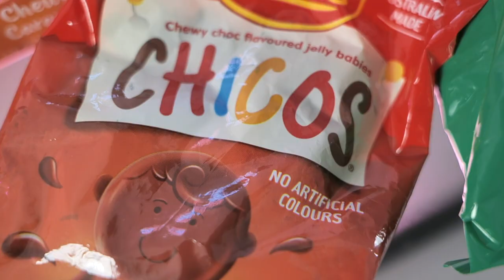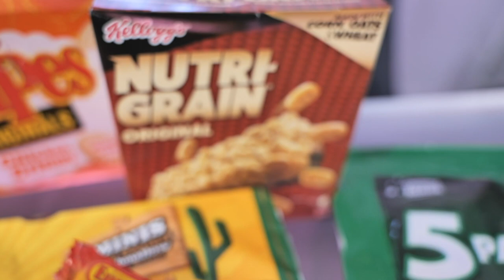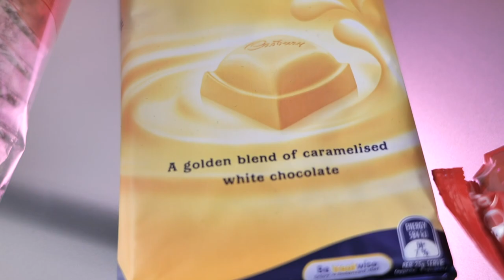Shin Lim tries Australian Snacks!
My Husband tries a whole lot of Australian Snacks! Vegemite, Tim Tams, Anzac Biscuits and more!